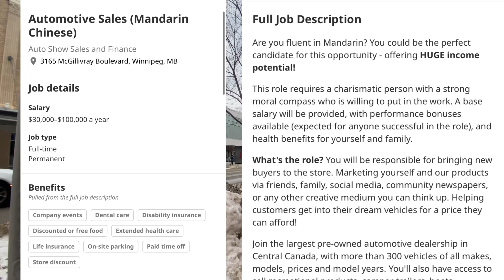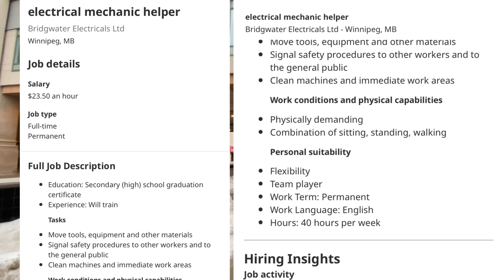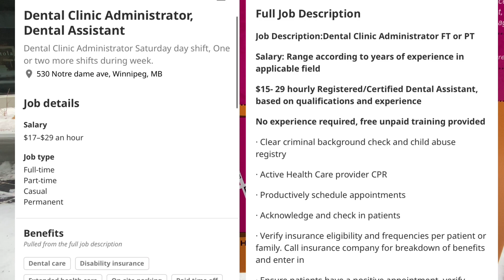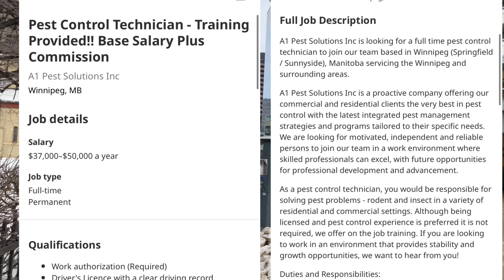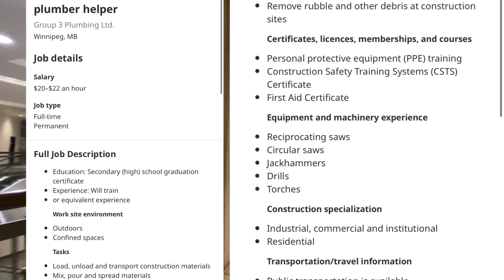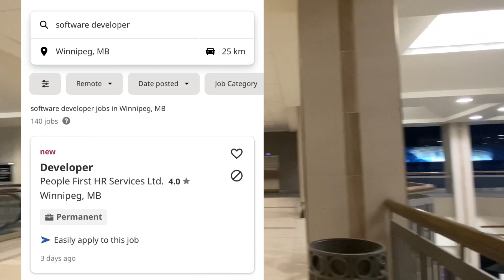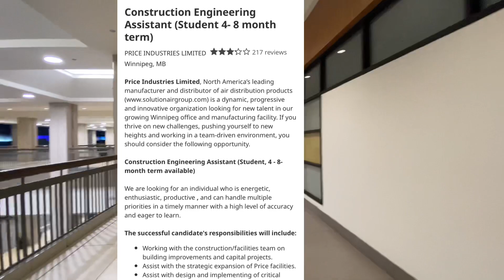0217你问我答，加拿大温尼伯工作招聘信息，不要求本地学历和工作经验的招工信息有哪些？加拿大工资多少？加拿大工作机会多嘛？winnipeg